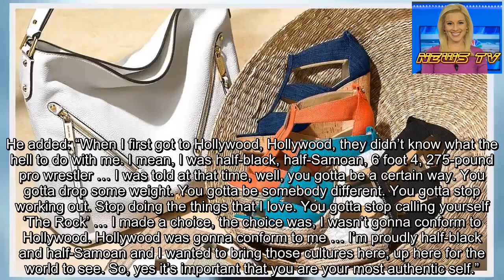Dwayne 'The Rock' Johnson Gives Inspiring Speech As He Accepts the MTV Generation Award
Athlete, actor, activist, father and role model — those are just a few words to describe Dwayne “The Rock” Johnson, so it’s no surprise he took home the Generation Award at the 2019 MTV Movie and TV Awards on Monday, June 17.
MTV Movie & TV Awards 2019 Red Carpet Fashion: See the Stars’ Styles
The Rampage actor, 47, delivered a powerful speech about inclusion and his road to success.
“I want to say thank you to MTV for this awesome, you know, really incredible prestigious award. I also want to thank my family at home, my girls. I got a house full of strong-ass women at home!” Johnson said. “Of course, thank you to my team, my business partners, but mainly I want to thank the ones who make this whole thing happen. I want to thank you, the people, the fans. I thank you. All of you at home. You are the reason I’m getting this, so I want to share a really quick lesson with you guys that I’ve learned over the years.”
He added: “When I first got to Hollywood, Hollywood, they didn’t know what the hell to do with me. I mean, I was half-black, half-Samoan, 6 foot 4, 275-pound pro wrestler … I was told at that time, well, you gotta be a certain way. You gotta drop some weight. You gotta be somebody different. You gotta stop working out. Stop doing the things that I love. You gotta stop calling yourself ‘The Rock’ … I made a choice, the choice was, I wasn’t gonna conform to Hollywood. Hollywood was gonna conform to me … I’m proudly half-black and half-Samoan and I wanted to bring those cultures here, up here for the world to see. So, yes it’s important that you are your most authentic self.”
Johnson concluded his speech: “But the quote [I leave you with] is this: It’s nice to be important, but it’s more important to be nice. With that, I love you. I thank you. Drink your tequila. I will see you all down the road. Thank you very much!”
The cast of the film High Strung welcomed Johnson to the stage in a Samoan-inspired, pyrotechnics-filled number with Queen’s “We Will Rock You” stirring up the crowd. “Amazing and supremely talented crew,” the California native gushed of the cast before the awards show aired on Monday. “Look forward to doing more down the road.”
Jenni ‘JWoww’ Farley and Boyfriend Zack Make MTV Red Carpet Debut
Earlier in the day, Johnson’s alma mater, the University of Miami, paid tribute to him in a heartfelt tweet. “Another day, another award for our very own @TheRock! The proud @univmiami grad will receive the @MTV Generation Award for his contributions to both film and television,” a message on the college’s official Twitter page read.
“Always much love and gratitude,” the Baywatch star replied. “Where it all started and the boy (while still a large human:) became a man. THE U.”
The Rock's Most Epic Feuds and Clapbacks
Johnson also teased his epic acceptance speech in a tweet, writing: “You can feel the mana and power in the air ✊🏾 Got something big planned for you when I receive my Generation Award and I showcase/me